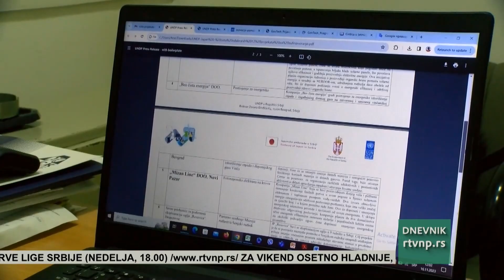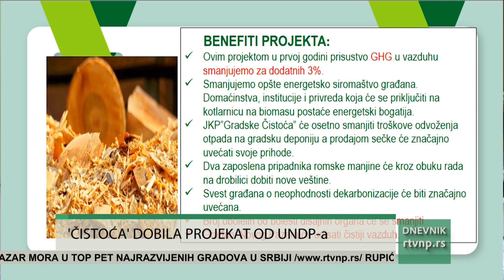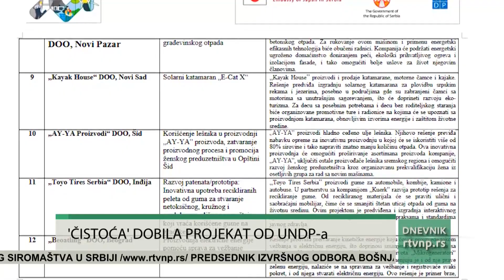“Gradska Čistoća” dobila projekat od UNDP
Program Ujedinjenih nacija za razvoj (UNDP), podržaće projekat novopazarske "Čistoće", kojim se planira obuka i upošljavanje pripadnika osetljivih grupa na preradi otpada i proizvodnji ogreva. Osim projekta Gradske Čistoće još tri projekta iz Novog Pazara biće podržana od ukupno 12    najboljih poslovnih ideja